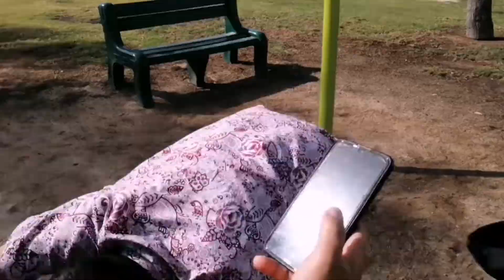Rapati ko machha charyata charyata | samdi samdi haru ko vetghat grako😁thapakajivlog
Hi guys our next video come out so watch our video till the end and give sweet like and give sweet feedback and also if u r new for our channel subscribe our channel and hit the bell icon stay tuned guys

nepali boy
nepali vlog
vlogs
vogger